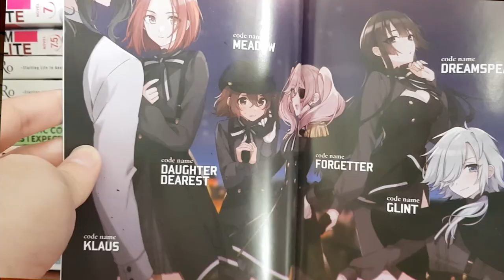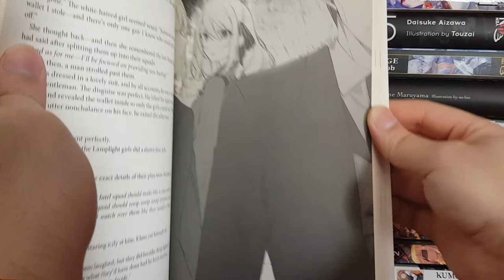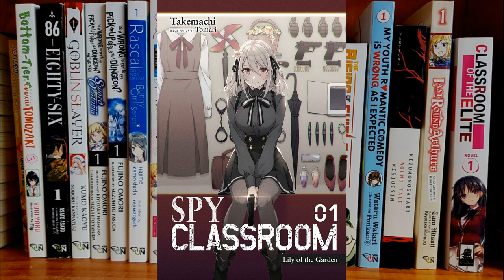Spy Classroom Light Novel Review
Can the worlds greatest spy teach a classroom of misfits?